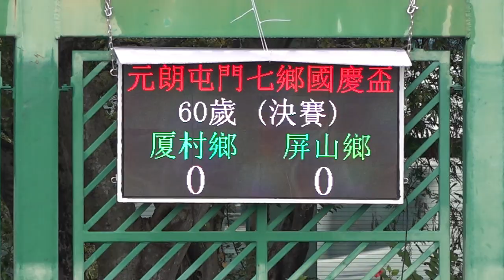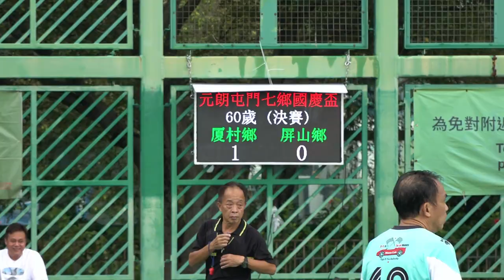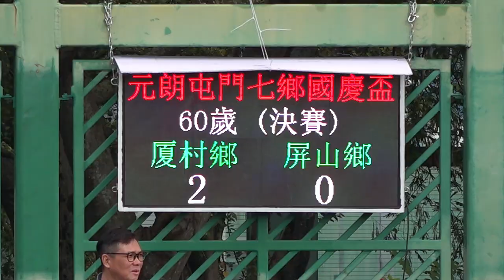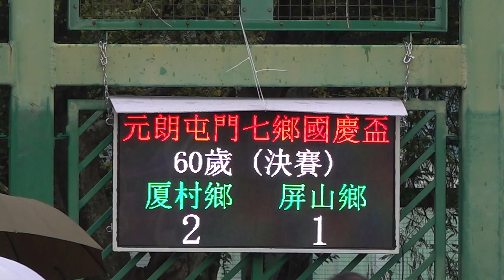厦村鄉vs屏山鄉(2023.10.28.元朗屯門七鄉國慶盃七人足球邀請賽60歳組決賽)精華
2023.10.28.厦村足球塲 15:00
厦村鄉(紅) 2 : 1 屏山鄉(藍)